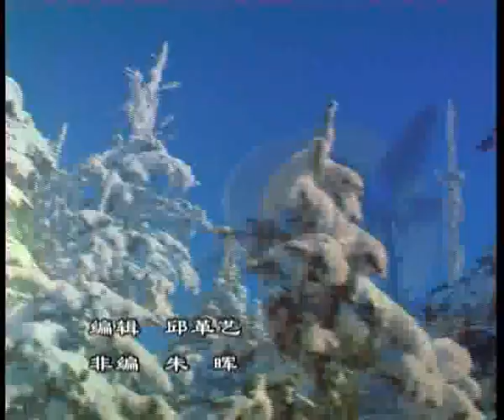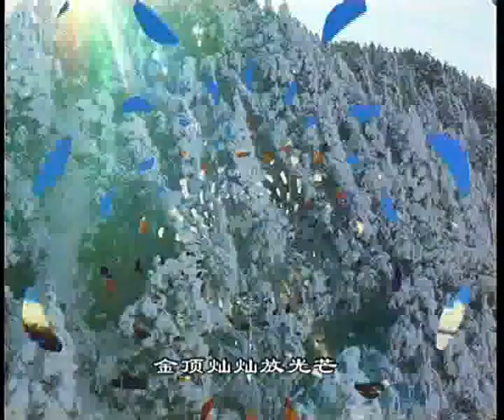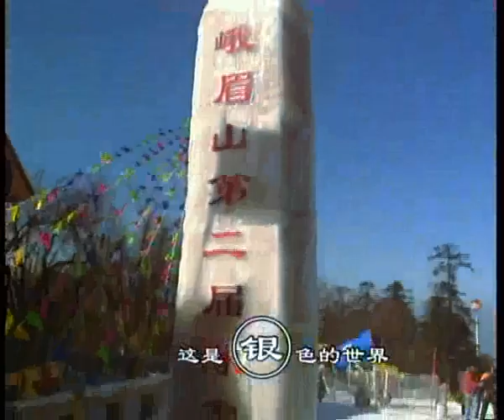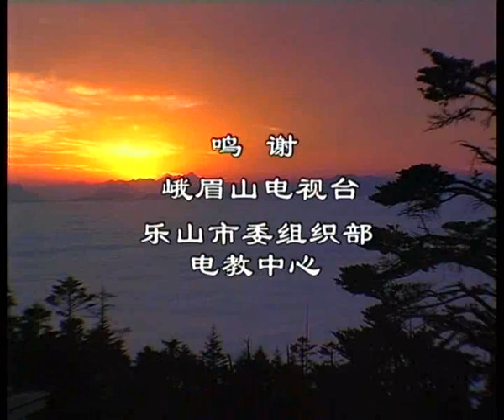The Snows of Mt.Emei（峨嵋雪韵）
峨眉天下秀。